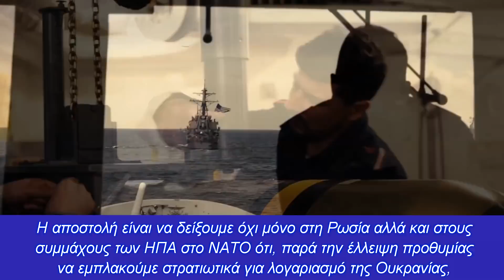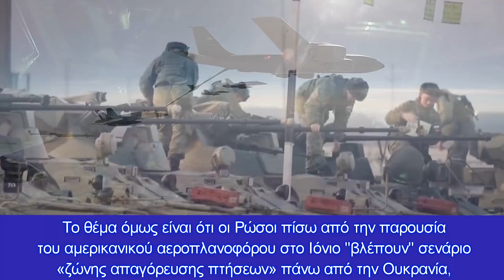Ρωσικά ΜΜΕ: Το USS Harry Truman από το Ιόνιο αναμένει εντολή για No fly Zone πάνω από την Ουκρανία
Πολλά ΜΜΕ στην Μόσχα παρά τις δηλώσεις Μπάιντεν ότι οι ΗΠΑ ετοιμάζουν ζώνη απαγόρευσης πτήσεων στην Ουκρανία- Ρωσικά MIG-31 με πυραύλους kinzhal στην Συρία κατά αεροπλανοφόρων
Ο Υπουργός Ναυτικού των ΗΠΑ Κάρλος ντελ Τόρο επισκέφθηκε το αεροπλανοφόρο USS Harry Truman έκανε μια  δήλωση που πραγματικά θορύβησε την Μόσχα:

«Η αποστολή μας στην πραγματικότητα, είναι μια προκαταρκτική κατάσταση μάχης. Υπάρχουν πολλά ρωσικά πλοία και υποβρύχια στη Μεσόγειο σήμερα και γι' αυτό είναι σημαντικό για το ΝΑΤΟ να έχει δυναμική παρουσία, για να τα αποτρέψει.

Το μόνο πράγμα που καταλαβαίνει ο Πούτιν είναι η δύναμη.

Η αποστολή είναι να δείξουμε όχι μόνο στη Ρωσία αλλά και στους συμμάχους των ΗΠΑ στο ΝΑΤΟ ότι, παρά την έλλειψη προθυμίας να εμπλακούμε στρατιωτικά για λογαριασμό της Ουκρανίας, είναι διαφορετικό θέμα όταν πρόκειται για χώρες εντός του ΝΑΤΟ

Είμαστε εκεί για να δείξουμε την αποφασιστικότητα του ΝΑΤΟ, να δείξουμε ότι είμαστε εκεί για αυτούς (Ουκρανία) με περισσότερες πράξεις από λόγια. Ότι θα είμαστε εκεί», τόνισε ο ίδιος.

Δημοσιογραφικές πηγές στην Μόσχα τονίζουν ότι “είναι σαφές ότι ο Carlos del Toro ανέβασε το ηθικό του αμερικανικού προσωπικού, αν και ο Μπάιντεν έχει επανειλημμένα πει ότι δεν πρόκειται να παρέμβει στη σύγκρουση στην Ουκρανία λόγω των φόβων για μια πυρηνική αποκάλυψη”.

Ακριβώς πριν από το νέο έτος, ο υπουργός Άμυνας των ΗΠΑ Lloyd Austin διέταξε το αμερικανικό αεροπλανοφόρο να παραμείνει κοντά στην Ελλάδα μέχρι νεωτέρας, και να μην μετακινηθεί στη Μέση Ανατολή μέσω της Διώρυγας του Σουέζ, όπως είχε προγραμματιστεί προηγουμένως.

Στη συνέχεια, το Πεντάγωνο εξήγησε την απόφασή του με το γεγονός ότι «αυτό είναι απαραίτητο για να καθησυχαστούν οι  σύμμαχοι και εταίροι των ΗΠΑ στην περιοχή.

Τα πολωνικά και ουκρανικά μέσα ενημέρωσης ανέφεραν ότι οι ΗΠΑ ανέπτυξαν μόνιμη δύναμη στη Μεσόγειο ως παράγοντα συνεχούς πίεσης στη Μόσχα.

Υπενθυμίζουμε ότι USS Harry Truman διαθέτει 60 μαχητικά τύπου F-18 «Super Hornet», και έχει την δυνατότητα ακόμα και να επιτεθεί στην ρωσική αεροπορική βάση Khmeimim και στην  ναυτική βάση στην Tartus, αν και εφόσον εκτραχυνθεί η κατάσταση στην Α.Μεσόγειο μεταξύ Ρωσίας και ΗΠΑ.

Το θέμα όμως είναι ότι οι Ρώσοι πίσω από την παρουσία του αμερικανικού αεροπλανοφόρου στο Ιόνιο “βλέπουν” σενάριο  «ζώνης απαγόρευσης πτήσεων» πάνω από την Ουκρανία, την στιγμή που το Κρεμλίνο σύμφωνα με πληροφορίες ετοιμάζει μεγάλης έκτασης χερσαία και εναέρια επίθεση στην Ουκρανία.

Επίσης η Ρωσία, η οποία υποστηρίζει στρατιωτικές εγκαταστάσεις και διαθέτει πολεμικά πλοία και υποβρύχια  στην Ανατολική Μεσόγειο σε βάση στη Συρία, έστειλε στην Συρία αεροσκάφη κρούσης MiG-31K εξοπλισμένα με υπερηχητικά όπλα, τα οποία είναι ιδανικά για μάχη με ομάδες αεροπλανοφόρων, σε μια κίνηση που απειλεί ευθέως της αμερικανική, γαλλική και ιταλική αρμάδα στην περιοχή μας.

Πρόκειται για ένα άκρως επικίνδυνα καταστροφικό σενάριο όχι μόνο για την Α.Μεσόγειο, την Ελλάδα και τις πέριξ αυτής χώρες, αλλά για ολόκληρο τον πλανήτη.